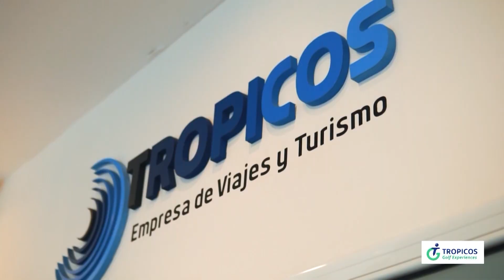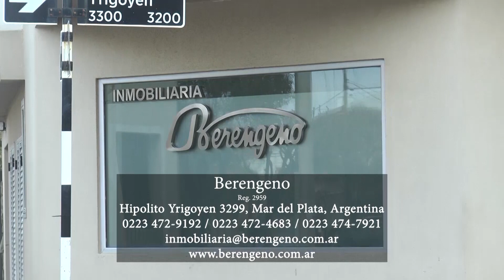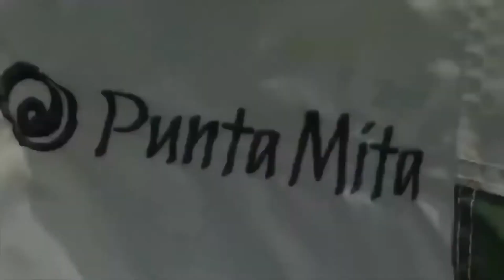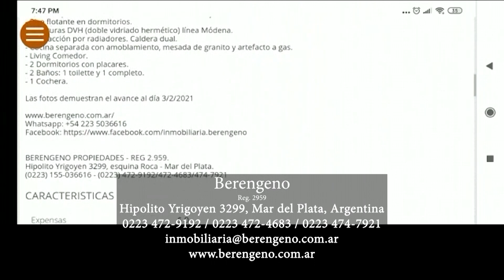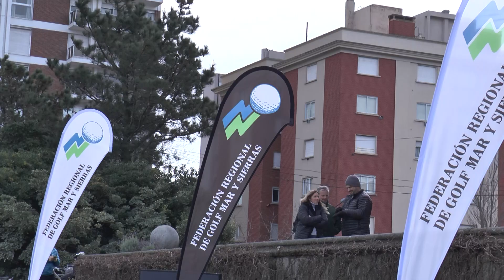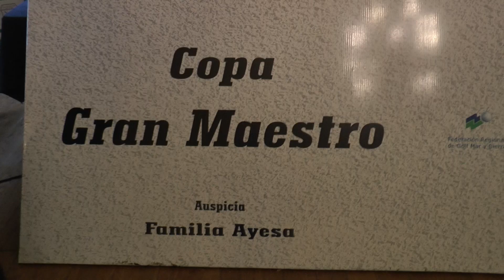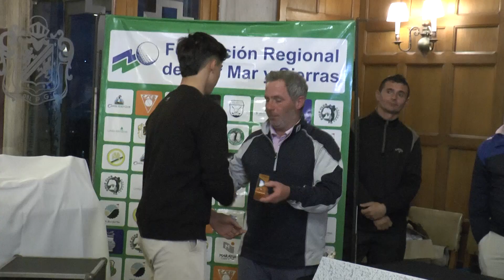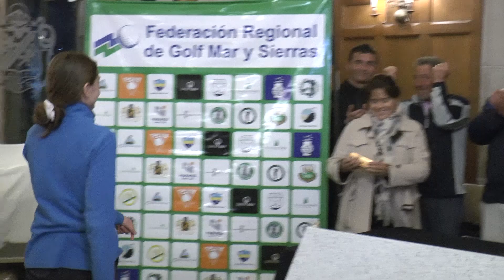DESDE EL GREEN HD 21 07 2023